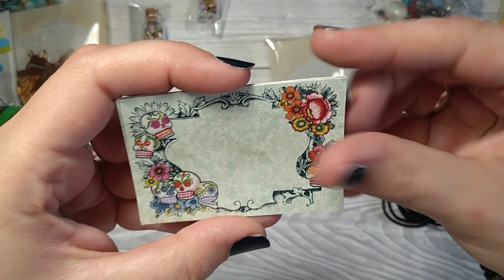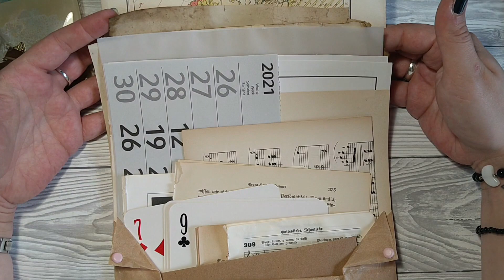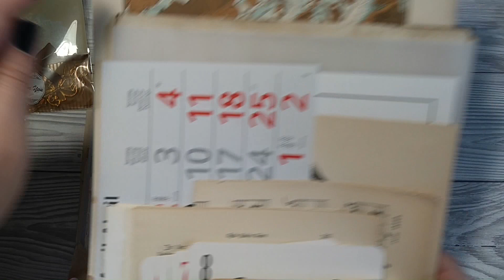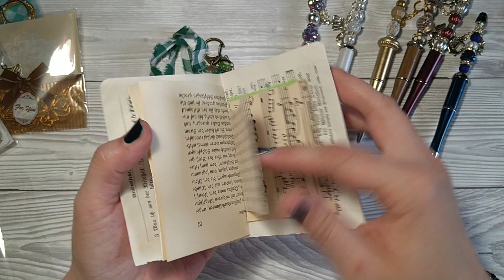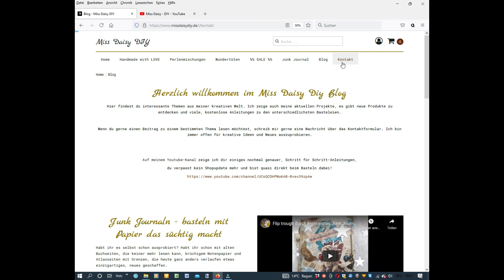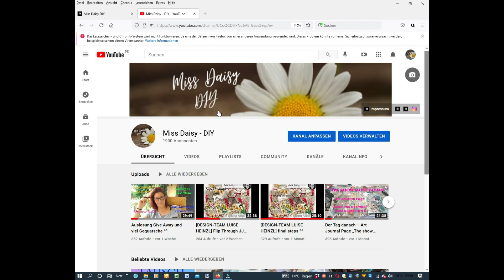Shop im neuen Design mit vielen Wundertüten und tollen Handmades ^^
endlich ist es soweit, ich kann euch das neue Design vom Shop zeigen. Es sind vier unterschiedliche Wundertüten eingezogen, weil ich weiß, dass ihr drauf steht.

Für alle, die vielleicht noch nicht wissen, ob das Junk Journaln etwas für sie ist, habe ich eine kleine Wundertüte mit vielen verschiedenen Materialien zusammengestellt.
Um das aufzufüllen gebe ich euch den Tipp, schaut euch die mit Liebe erstellten Digipaper von der grandiosen @luiseheinzl an:

Schreibt mir gerne einen Kommi, wie euch der Shop gefällt und habt viel Spaß beim shoppen

Eure Steffi